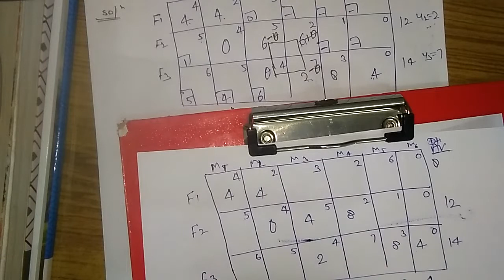solve the following transportation problem